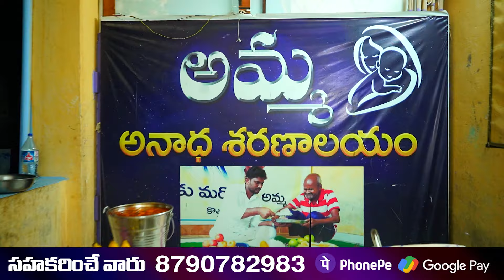అమ్మ అనాధ శరణాలయం లో అన్నదానం చేసిన కుటుంబం